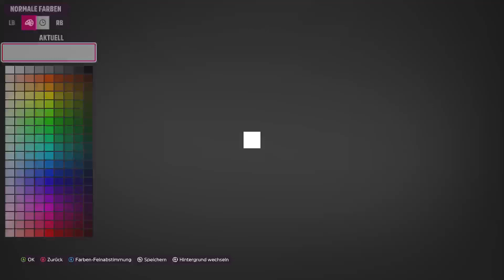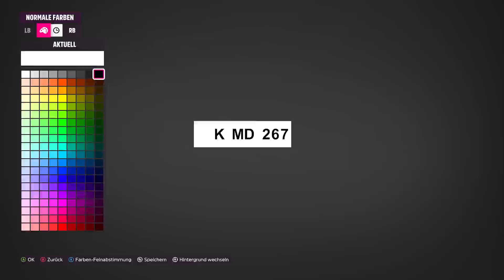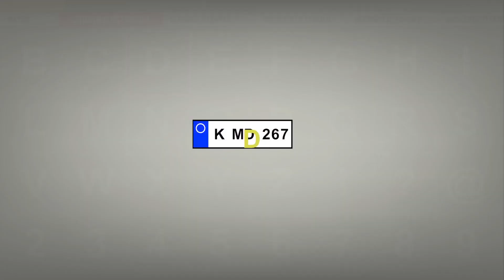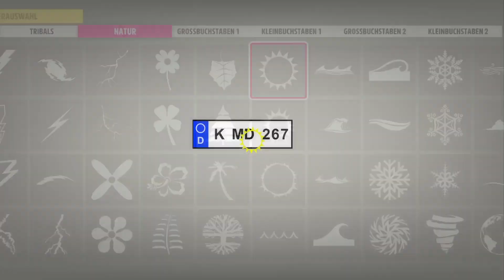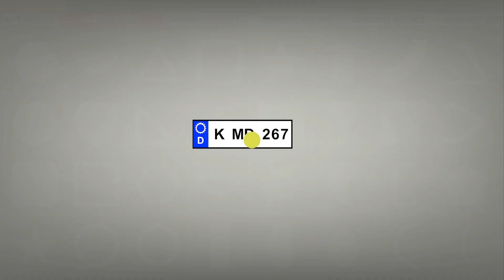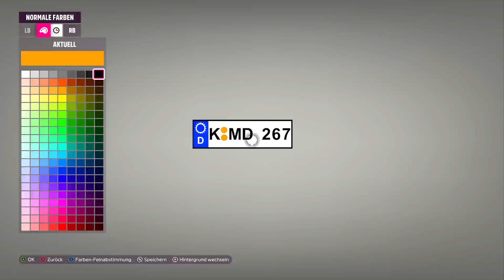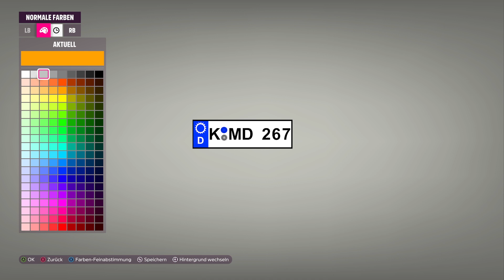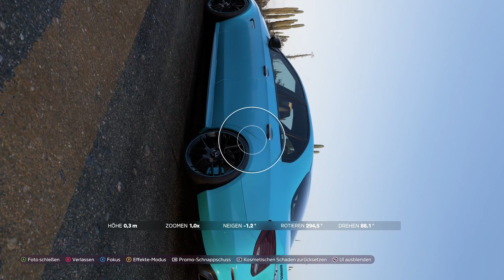📺 FH5 Part 54 - Viva la Mexiko 🎬forzahorizon5 🎮Gameplay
Neue Fahrzeuge Tunen und Deko (Nummerschild) für die Autos erstellen.

In Zukunft folgt nicht nur die Gameplayübertragung, sondern auch Ton und Cam vom Zocken.